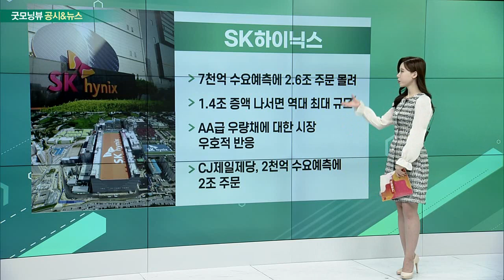카카오, 에스엠, SK하이닉스, HD현대, OCI_공시&뉴스 (20230208)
카카오 · 에스엠
- 카카오, 에스엠 2대 주주로… 지분 9%
- 이수만, 법적대응… ”지분 매각 위법행위”
- 카카오, "카카오엔터-SM엔터 업무 협약"
- 콘텐츠 사업 강화… ”글로벌 K컬처 위상 높일 것”

- 7천억 수요예측에 2.6조 주문 몰려
- 1.4조 증액 나서면 역대 최대 규모
- AA급 우량채에 대한 시장 우호적 반응
- CJ제일제당, 2천억 수요예측에 2조 주문

- 창사 후 첫 연매출 60조 돌파
- 유가 상승에 따른 정유사업 실적 개선
- 글로벌 인프라 투자 확대… 건설부문 수익↑
- 조선부문, 3-4분기 흑자전환… 실적 일조

- 10년 만에 최대 실적 기록
- 태양광 발전 수요↑… 폴리실리콘 가격 강세
- 전 사업 부문 안정적 성장 기록
- 설치 수요 증가로 폴리실리콘 가격 안정화